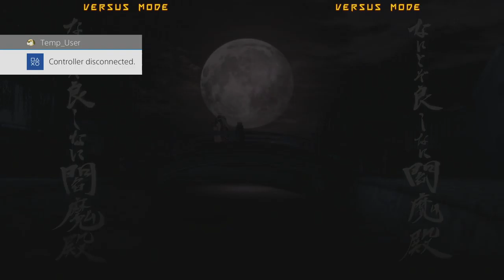Assorted Matches (Timestamped) - GGXrd Rev2 - TC Weekly 6/14/19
00:30 - WS Undertow (BA) vs. Ennis (JO) - Casuals
25:56 - docbach (PO) vs. Ennis (JO) - Casuals
1:00:49 - FlakManiak (SI) vs. OmniRabbit (KY) - Bracket
1:12:26 - TanukV (EL) vs. FlakManiak (SI) - Bracket
1:17:58 - WS Undertow (BA) vs. Mixah (VE) - Bracket